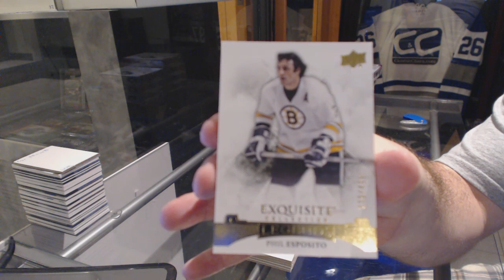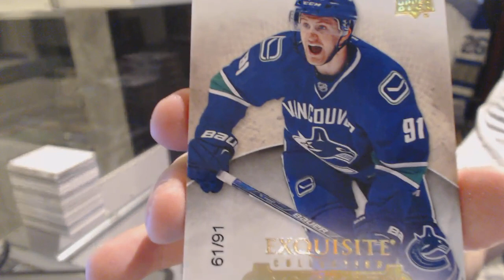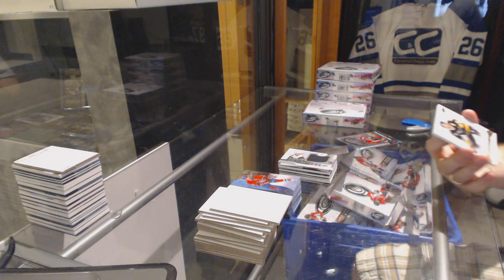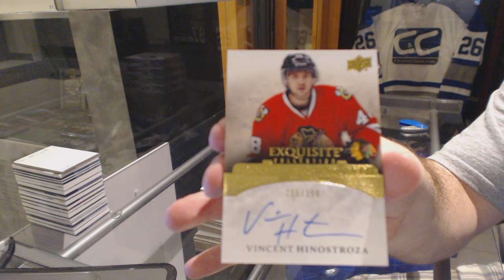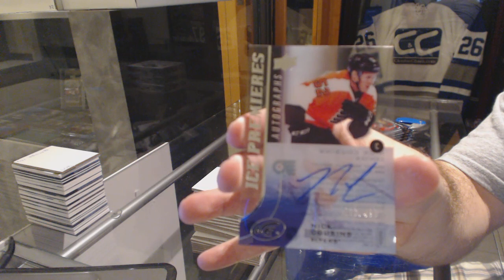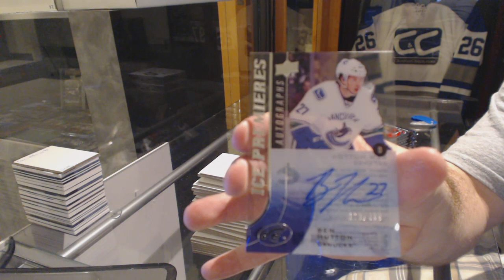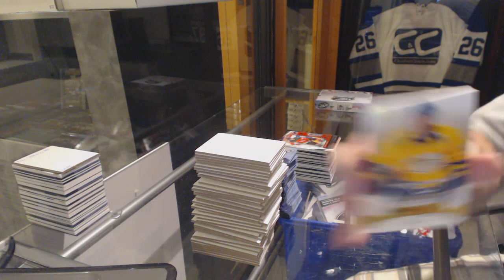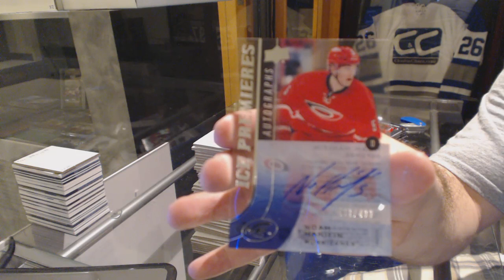15-16 Upper Deck Ice Hockey 8 Box Case Break - C&C GB #6063